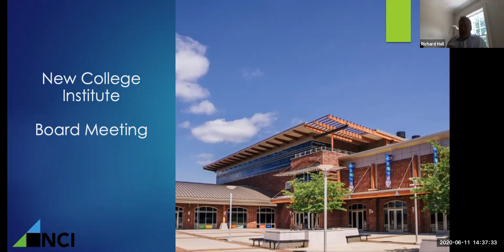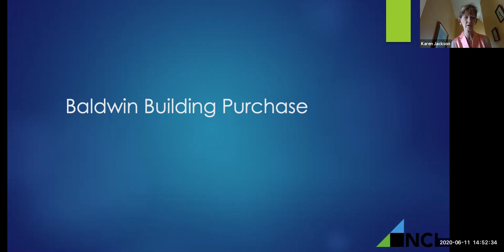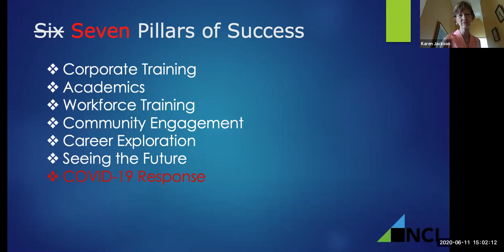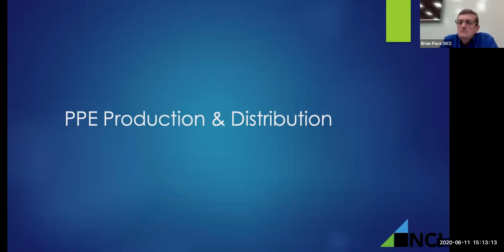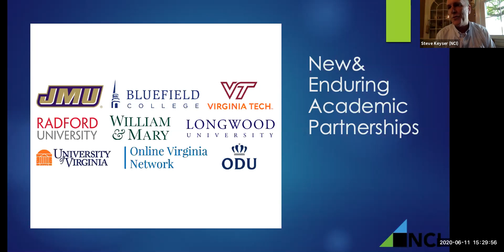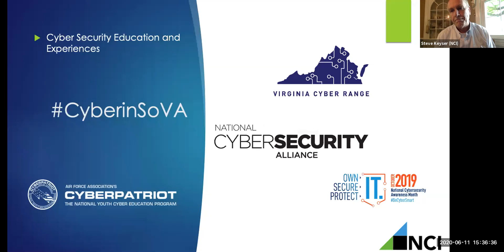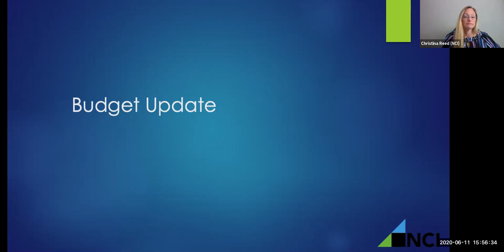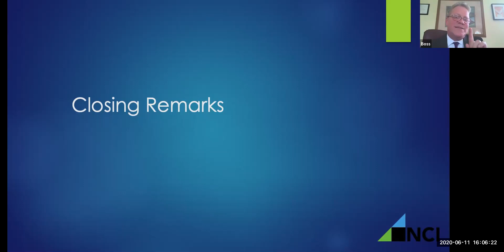June 11, NCI Zoom Board Meeting